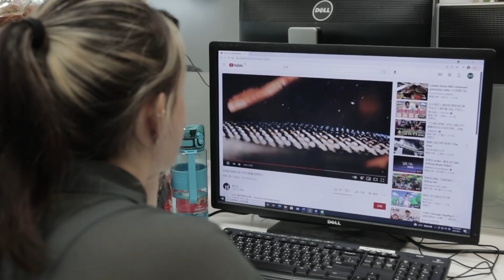上班偷吃最高境界「辦公室無煙烤肉」乾淨又衛生，用這個烤吐司意外酥脆【來娜，妳做啊#9】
大家烤肉必烤什麼呢？